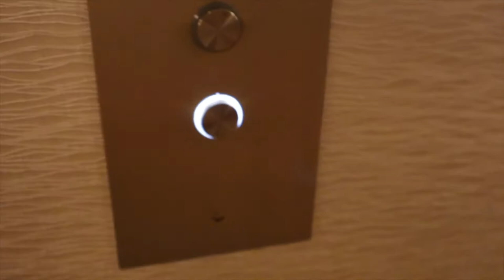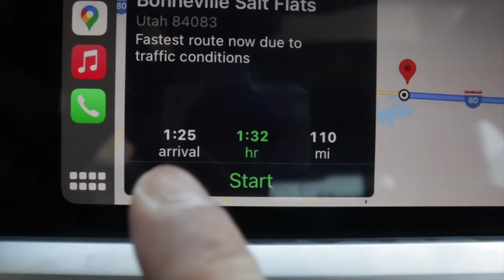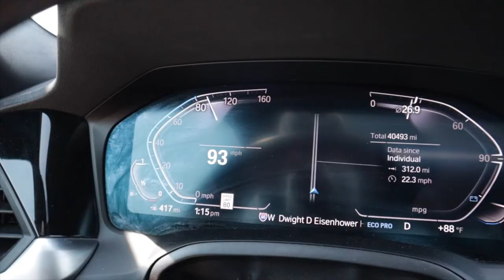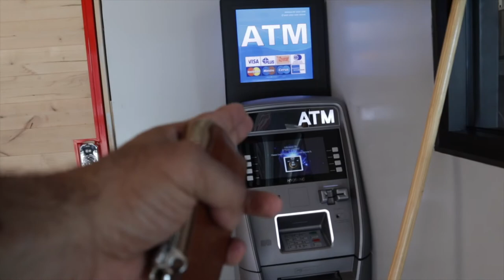I tasted the salt at the Bonneville salt flats￼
I woke up this morning wanting to do something I've always wanted to do but have never done- drive over that white beach looking place with the mountains in the background...you know, like the one you see in the car commercials. When I found out this was in Utah, I immediately know I was going here today.

The drive was 1.5 hours long but sure didn't feel like it because of the beautiful scenery in Utah. Mile after mile my eyes wondered looking from side to side at the mountains and I couldn't help but wonder if all of this space was once filled with water. It's crazy when you think of it.

I got to the Bonneville Salt Flat and was in a to see!